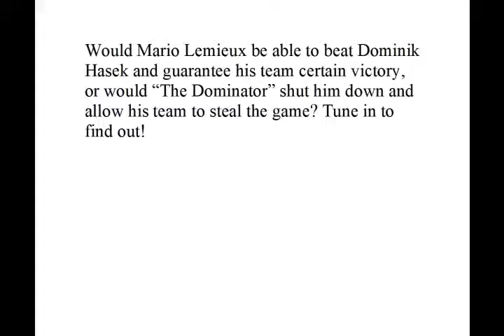Mario Lemieux vs Dominik Hasek Penalty Shot March 23, 1996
More of DanielT's videos produced online at my channel -